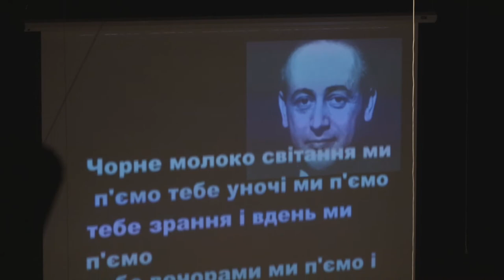Todes Fuge based on the poetry by Paul Celan, music: Anna Segal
Conductor: Mark Wolloch, soloist: Volodimir Fisyuk
From the concert with Chernowitz Philharmony Orchestra. 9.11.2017